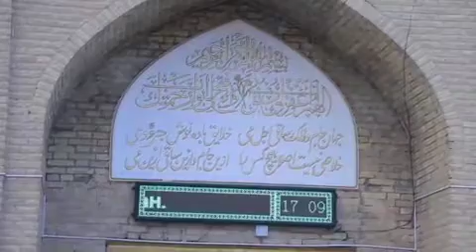КОСОНСОЙ ЖОМЕЛАРИ НИГОҲИ ИЗДА